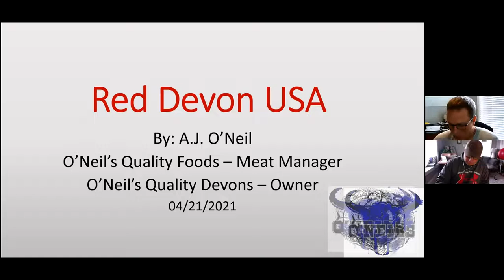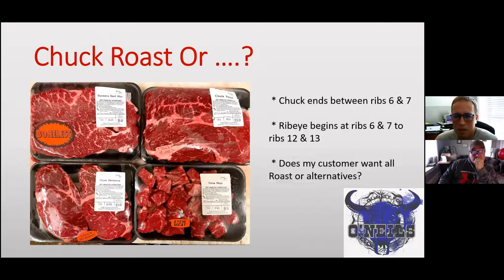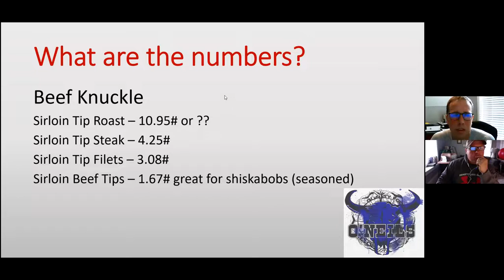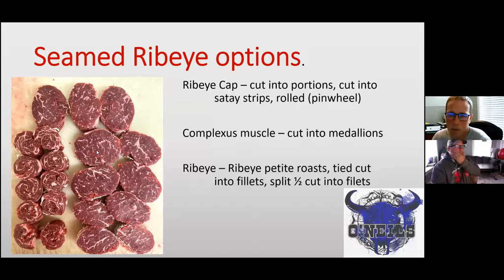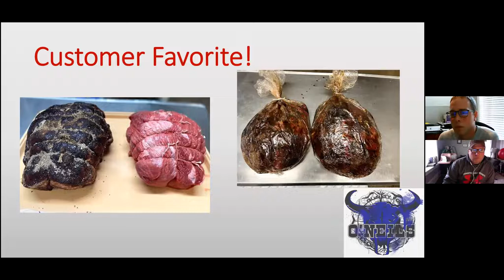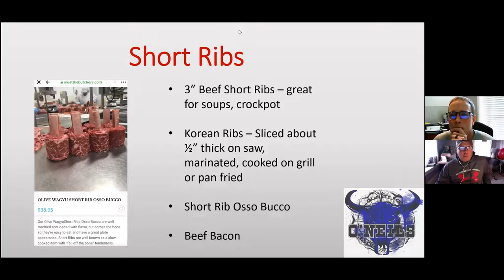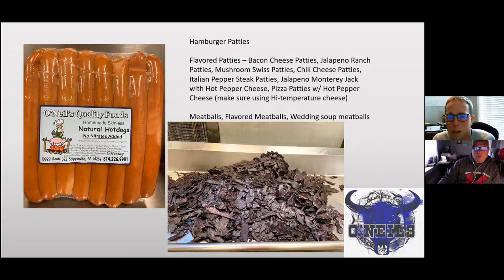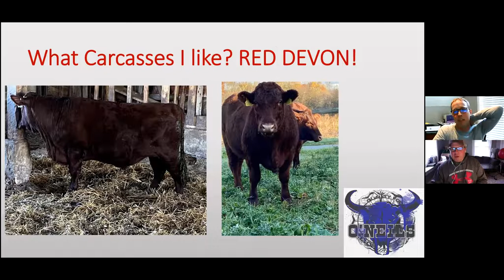AJ ONeil Webinar Value Added Beef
Add Value to your beef as A.J. O'Neil from O'Neil's Quality Foods teaches us ways that he further breaks down beef primals.